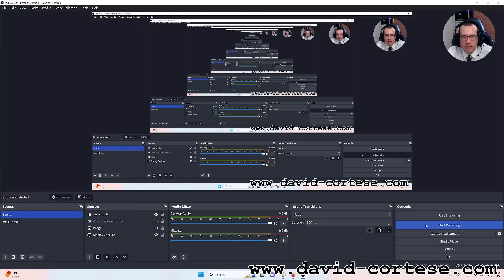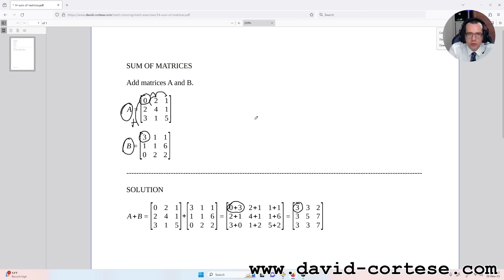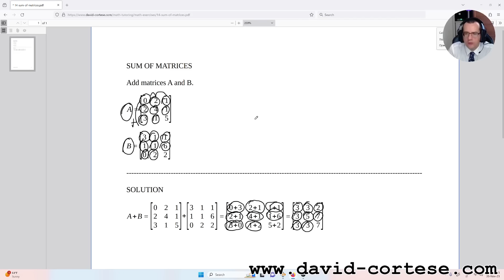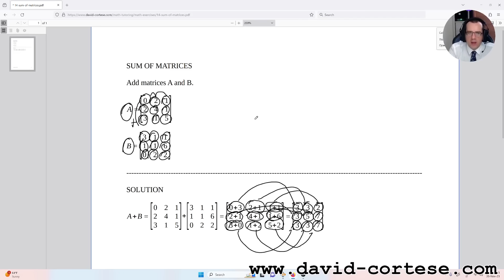MATH TUTOR 🧮 SUM OF MATRICES